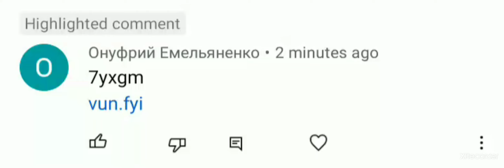The Comment Bot Maker's Using Russian People's Accounts!